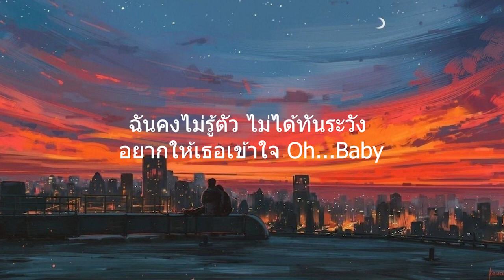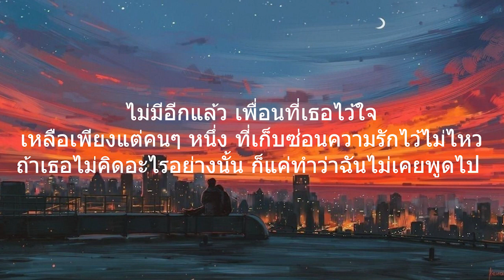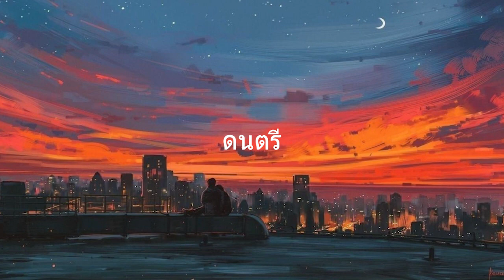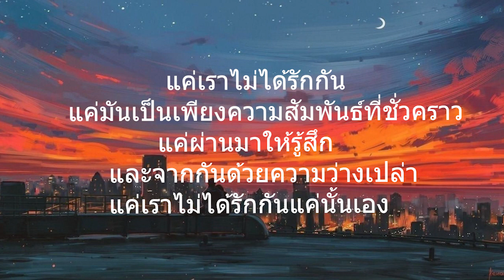Safeplant - คำตอบ l เพื่อนรัก - แค่เราไม่ได้รักกัน (เนื้อเพลง)